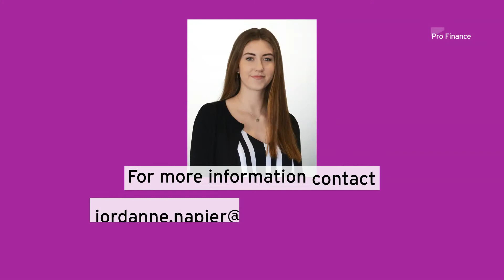Qualified Audit Senior - Pro Finance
Qualified Audit Senior
Reading
£42,000 - £50,000

Are you an ACA/ACCA Qualified Audit Senior looking to work within a well-established Accountancy Practice?

Do you enjoy working with a broad range of clients from SMEs to large international groups?

Would you like unrivalled professional development within a meritocratic environment?

This brand-new Audit Senior opportunity is perfect for an ACA/ACCA Qualified Auditor who is seeking quick and clear-cut career progression. Based in Central Reading, this is the ideal commute for those coming in from Slough, Basingstoke, Newbury, Wokingham or surrounding areas. This firm prides itself on employee satisfaction with a great work-life balance and flexible working hours - perfect for parents who must fit in the school run!

As the Audit Senior, you will be:

Working on a 90% audit and 10% accounts split
Confident in leading audit engagements and preparing financial statements for clients in line with FRS102 and 1A.
Working with an extremely diverse client base including clients form range of sectors including AIM listed companies, large limited companies, OMBs encompassing pensions, IT, software, retail and property with turnovers up to £150m
Leading audits from planning to completion
Training junior members of the team and reviewing their work
As well as a great work life balance, this impressive firm puts a high value on its staff, offering continued training and development opportunities to all. The successful Audit Senior will be involved in the great work culture, with regular company updates and memorable social events.

The successful Audit Senior will have/ be:

ACA or ACCA qualified with at least 2 years' experience in a UK-based practice
Great client-facing skills
The ability to coach and train junior members of the team
Next Steps:

This is the ideal opportunity for an ACA or ACCA qualified Auditor who is seeking great professional growth!

Interviews are commencing via zoom/ in person ASAP!